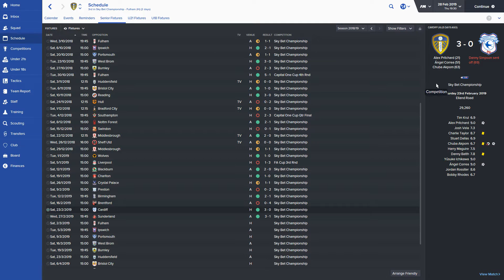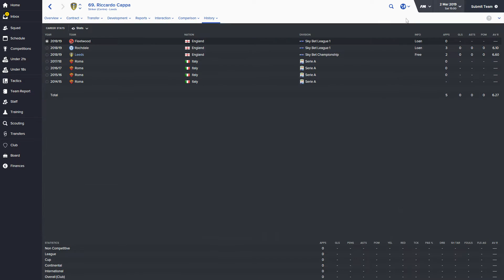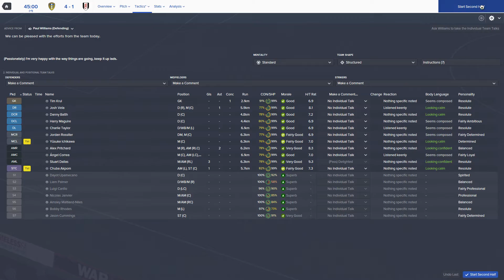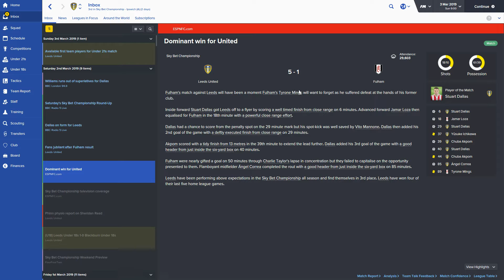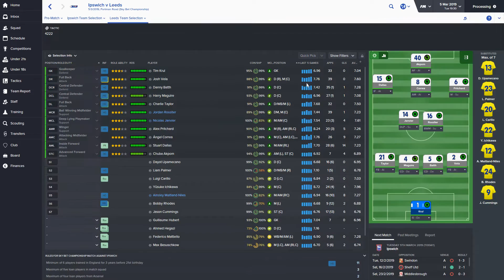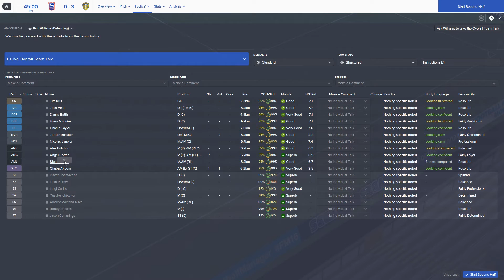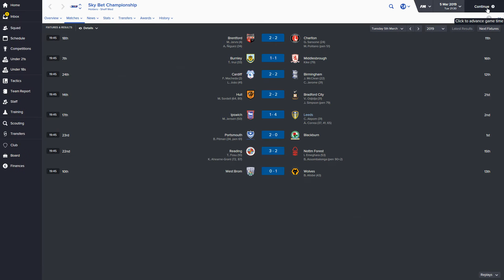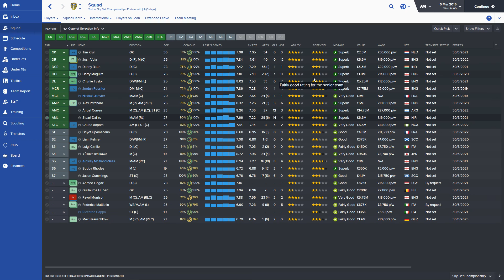Football Manager 2016 - Leeds Career EP41